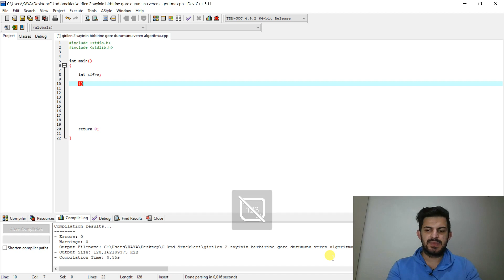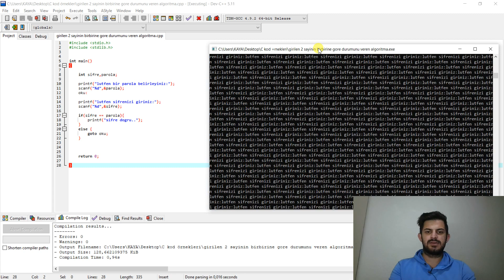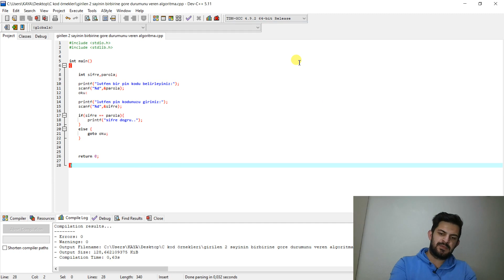C/C++ Proje Örnekleri #12.Şifre Algoritması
Merhaba, bu video serimizde C/C++ programlama diline dair projeleri ve örnekleri en ince ayrıntısına kadar anlatacağız.